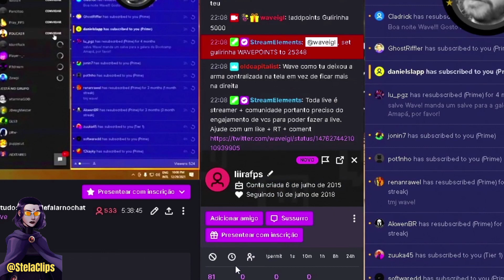PIORES MOMENTOS WAVE 🤬 (COMPILADO)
🎥 Stream ❯ waveigl